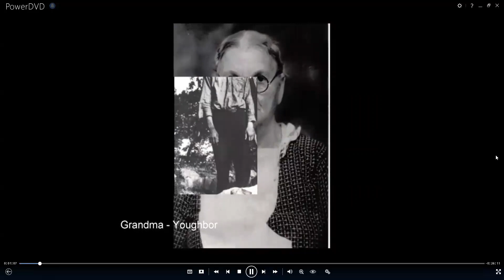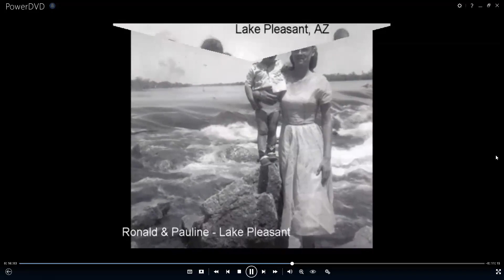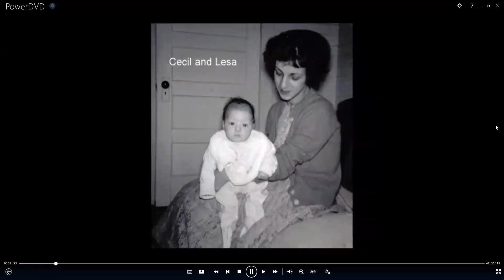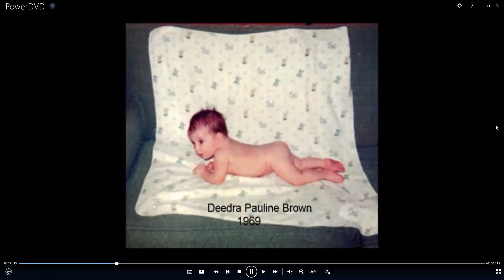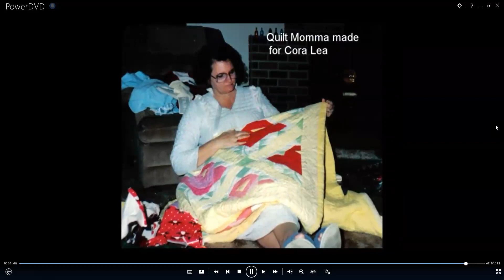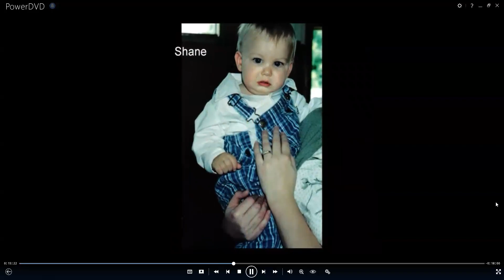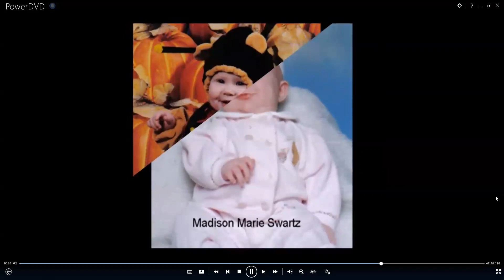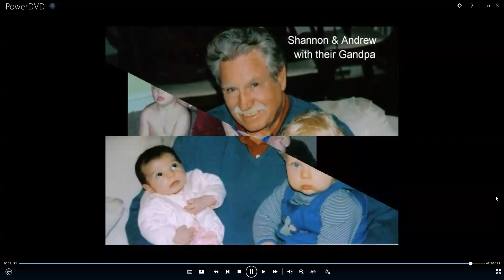The Swartz Family Slideshow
The Swartz Family Slideshow - Photos as of 2005

The Swartz Family
The Grandchildren
The Great-Grandchildren